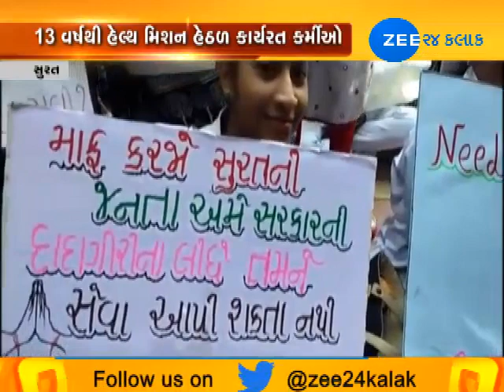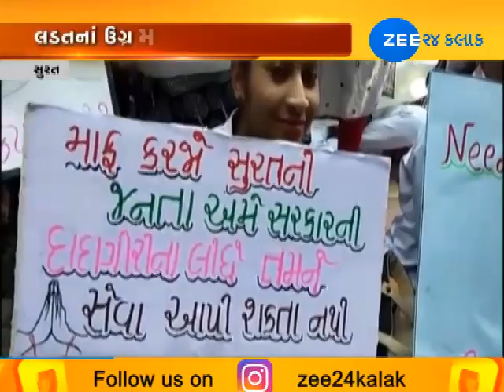Surat : NHM Employees on strike for increase salary : Zee 24 Kalak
Surat : NHM Employees on strike for increase salary